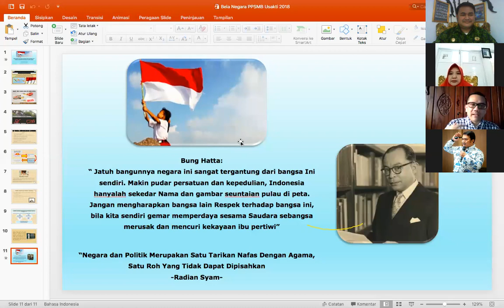ZOOM Seminar Pancasila Menwa Mahawarwan Moderator Dr Yudi Wahyudin, SPi, MSi Universitas Djuanda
WIDYA CASTRENA DHARMA SIDDHA
(Penyempurnaan, Pengabdian dengan ilmu pengetahuan dan ilmu keprajuritan)

Assalamualaikum
Hai rekan rekan seperjuangan.
Resimen Mahasiswa Mahawarman
Universitas Djuanda Bogor

Mempersembahkan :
WEBINAR dengan mengusung tema :

 " Meneguhkan ideologi pancasila dan falsafah kehidupan berbangsa dan bernegara "

Dengan menghadirkan Narasumber yaitu :
1. Mahipal, SH., MH.  (Dosen fakultas hukum Pakuan).
2. Dr. Radian Syam, S.H.,M. H (Dosen HTN fakultas Hukum Universitas Trisakti) .

 Moderator :
Dr. Yudi Wahyudin, S. PI., M. Si (Pembina Menwa Universitas Djuanda Bogor) .

Free webinar dan terbuka untuk UMUM

Fasilitas :
* Ilmu yang bermanfaat
* Relasi baru
* Free E-Sertifikat

Narahubung :
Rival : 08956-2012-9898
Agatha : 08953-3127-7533